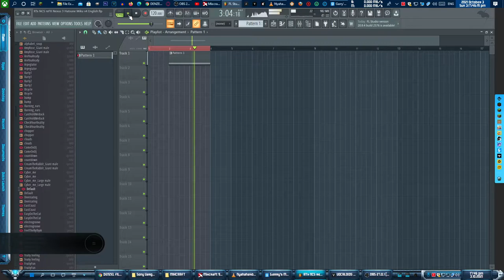RTx NCS reFX Nexus 3 Hatsune Miku v4 English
RTx nsc reFx Nexus 3 fl studio 23 v4 england